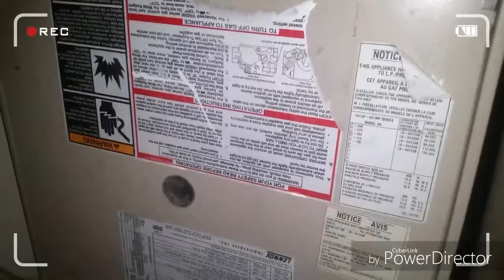Five Nights At The Elf on the Shelf 2 night 5